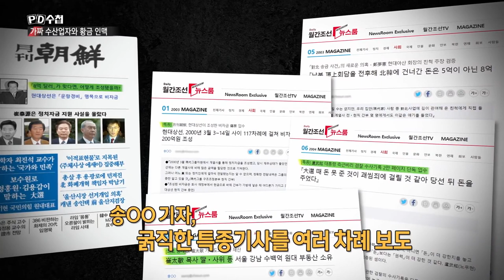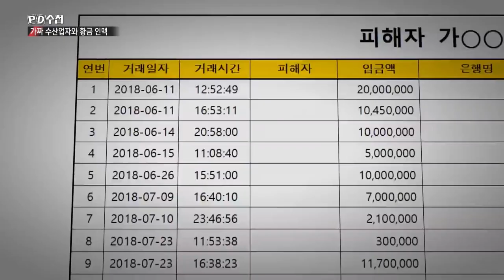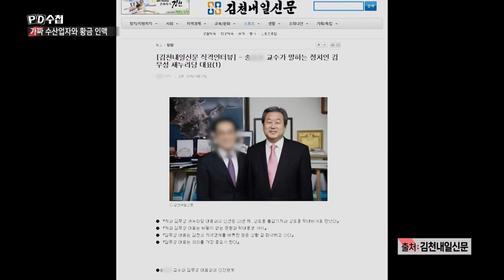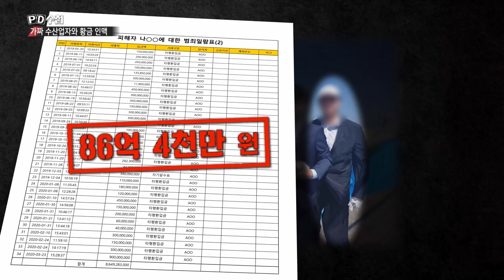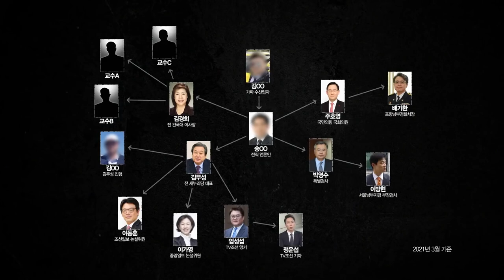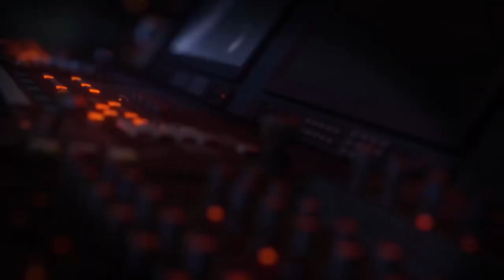[PD수첩 핫클립] 가짜 수산업자 김 씨가 감옥에서 만난 특별한 사람? (MBC210817방송)